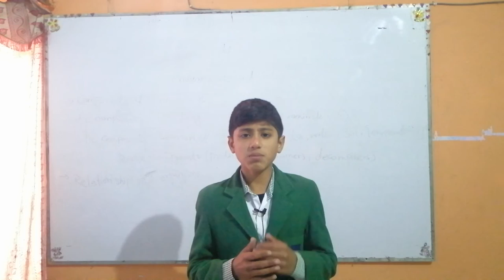Suhaib Class Six